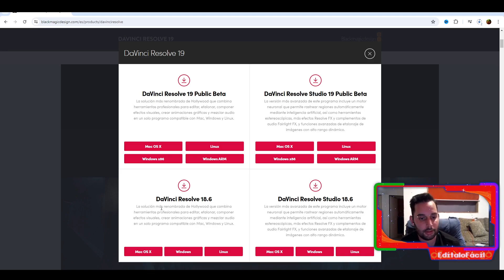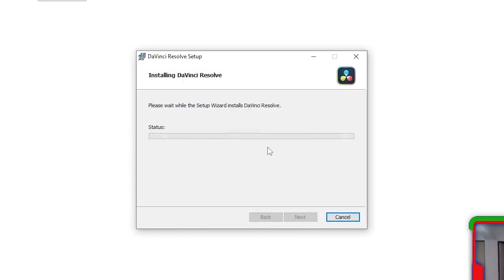Descarga e Instala DAVINCI RESOLVE GRATIS ( SIN MARCA DE AGUA)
Como descargar e instalar davinci resolve 18.6 de manera gratis y fácil.